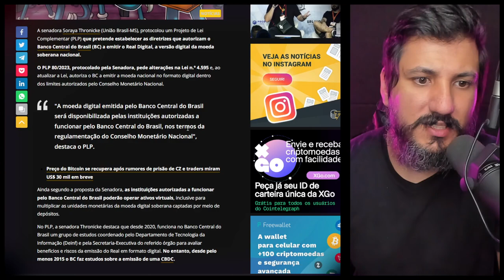LEI DO REAL DIGITAL COMEÇA A TRAMITAR!